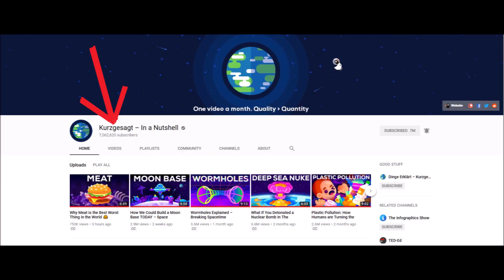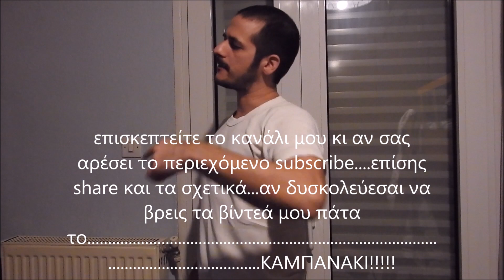Η αναποτελεσματικότητα του κρέατος ως τρόφιμο.......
~ μιλάμε κυριολεκτικά για "κρέας" σε αυτό το βίντεο...
~ γιατί έβαλες το κρέας σε εισαγωγικά...
~ δεν καταλαβαίνω τι εννοείς.. ποιο "κρέας" έβαλα σε εισαγωγικά;
~ να το...το έκανες πάλι.
~ δεν καταλαβαίνω τι εννοείς...εγώ απλά μιλάω για. "κρέας"
~ (BANG) .no more gay jokes on this channel